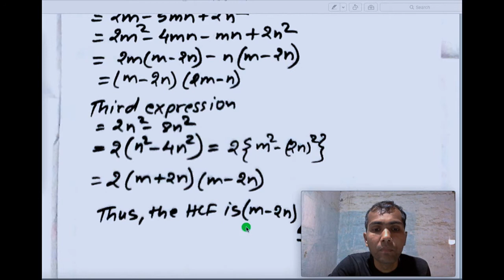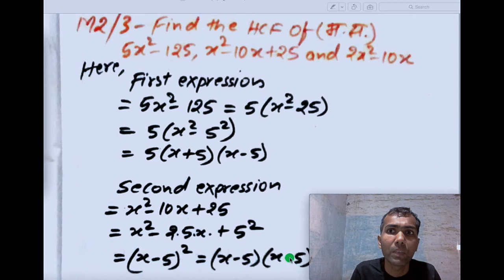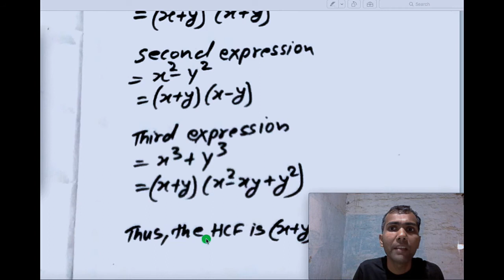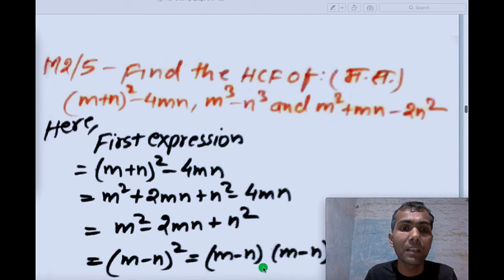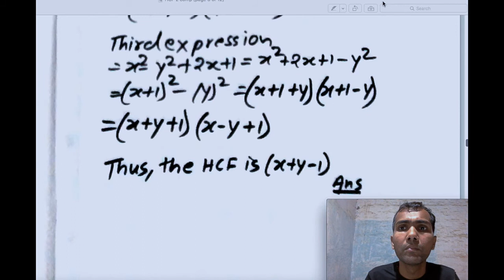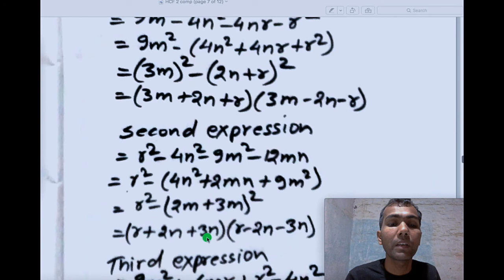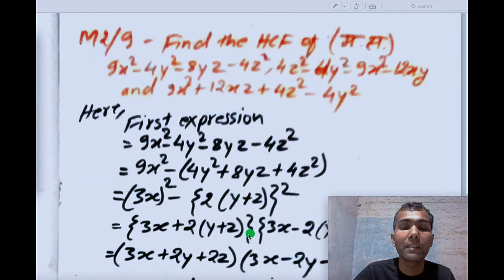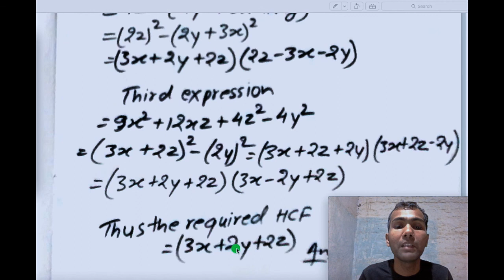GCD,HCF compilation algebra math solved,in Nepali language, See solutions, See solutions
highest common factor also known as greatest common divisor solution of different problem is done with easy steps in nepali language See solutions, See solutions.I use many different methods in the classroom to communicate. Those methods, when incorporated into the book, are called “features.” The features serve many purposes, from providing timely review of material you learned before (just when you need it), to providing organized review sessions to help you prepare for quizzes and tests. Take advantage of the features and you will master the material.
I look forward to hearing from you, and good luck with all of your studies.